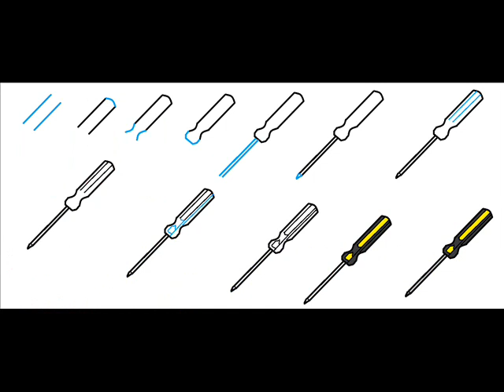How To Draw A Screwdriver Step By Step Drawing Tutorial